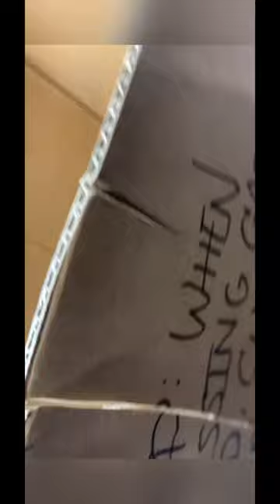Back to School w/ The Bugout @BenchmadeKnifeCompany @RWKnaf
“Back to school, back to school to prove to my daddy that I’m not a fool. I got my lunch packed up, my boots tied tight, I hope I don’t get into a fight.” -Billy Madison

Limited edition/Worksharp/ exclusive/ Benchmade Bugout/ CPM-20CV STEEL/BLACK DLC COATED BLADE/ YELLOW GRN (Glass reinforced nylon) HANDLE SCALES. BENCHMADE AXIS-LOCK. THUMB-STUDS. PHOSPHOROUS-BRONZE WASHERS. Great slim EDC. Disappears in the pocket.. literally. I forget it’s in my basketball shorts sometimes. The scales feel cheap, and yeah. Technically you could break them in half…. But it feels like nothing in your pocket. So there’s always give and take somewhere. $180 dollars MSRP, available on Worksharp’s website. Song: Back to School- Deftones.